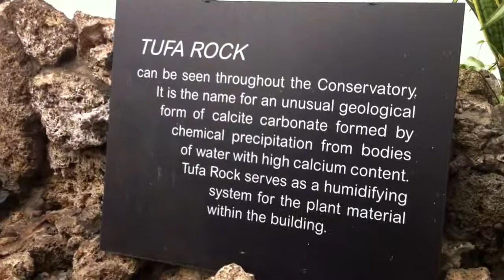Belle Isle Conservatory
"The Anna Scripps Whitcomb Conservatory is located on Detroit's Belle Isle in the Detroit River, nestled between the city's near East side and Windsor, Ontario, Canada. Located just two miles from Detroit's downtown, it will soon be connected to that area via the city's burgeoning International River Walk. The Conservatory, in operation since 1904, features five distinct horticultural houses showcasing plants indigenous around the globe as well as an outside Lily Pond Garden and formal perennial gardens. It is a popular spot for weddings and a Mecca for both professional and amateur photographers." - Belle Isle Botanical Society